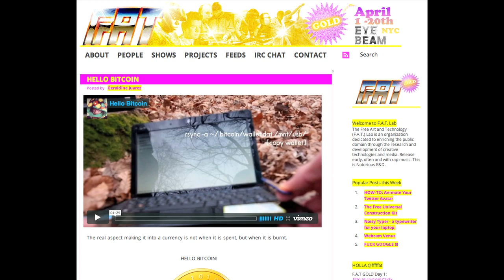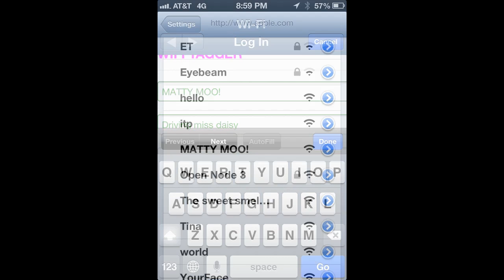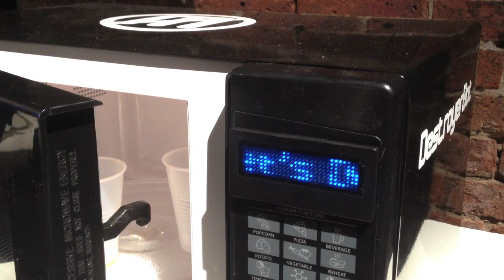Matt at F.A.T. Lab!